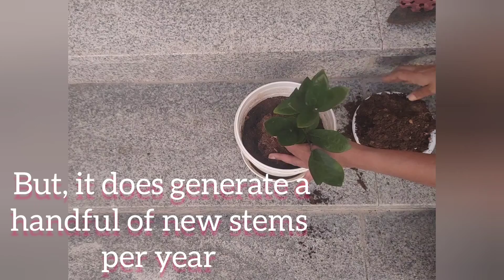All About ZZ Plants: Sunlight, Care, & Growing Tips